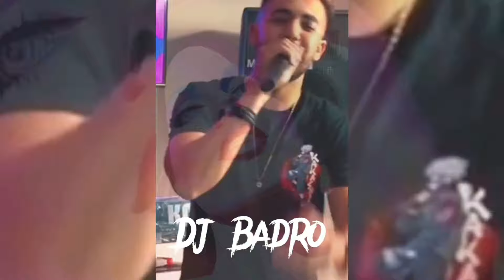Cheba Souad × Dj Badro | Li Ybi3 Bayda B3id =لي يبيع بيضه بعيد= Clip Officiel Music 2023